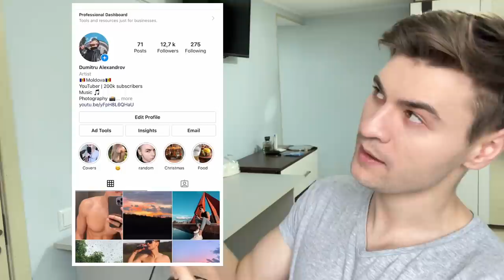Dimash Kudaibergen ”Ikanaide" HONEST REACTION